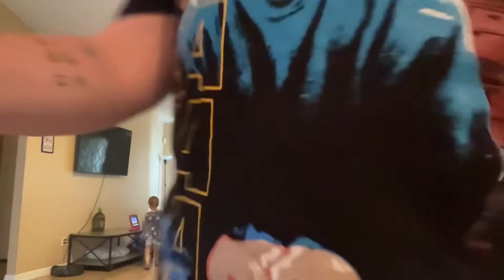Tidy it up Thursday.